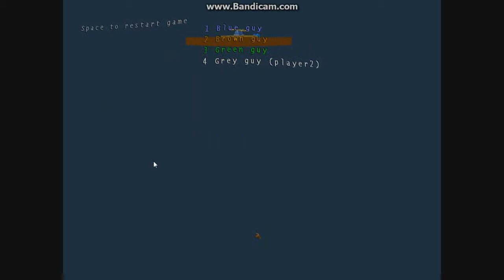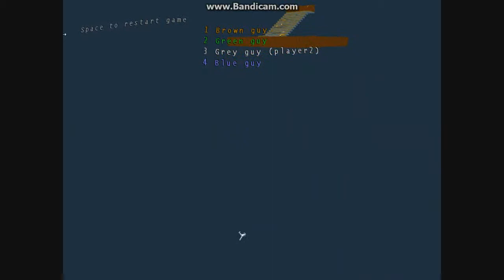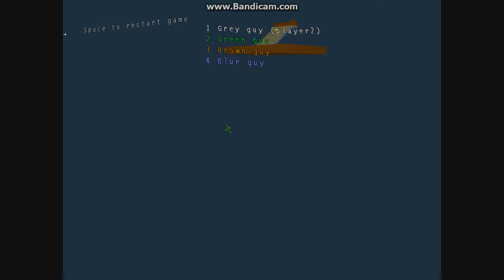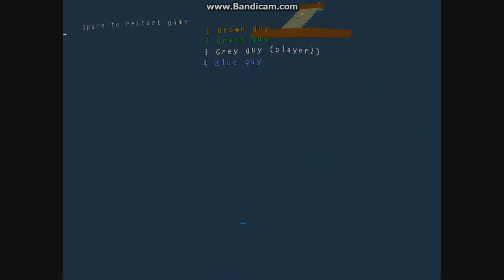Sumotori Dreams (full version) - part 3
Luke and Zack play Sumotori dreams again! Hope you enjoy the very strange video.